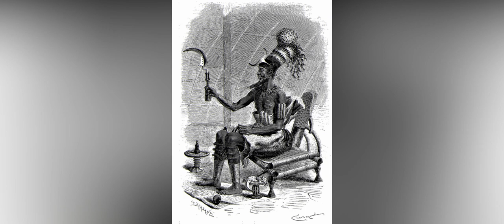Sur les traces d'un Peuple SURHUMAIN!!!😱😱😱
Qui sont-t-ils? D'où viennent-t-ils?
Les "Pygmées" du Gabon sont un peuple impressionnant. Dans cette vidéo, nous parlerons d'eux, et partagerons notre point de vu sur les difficultés qu'ils vivent depuis l'ère de la modernité.